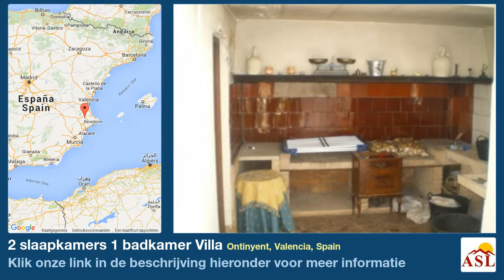2 slaapkamers 1 badkamer Villa te Koop in Ontinyent, Valencia, Spain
Meer informatie op Villa te Koop in Ontinyent, Valencia, Spain met 2 slaapkamer, 1 badkamer